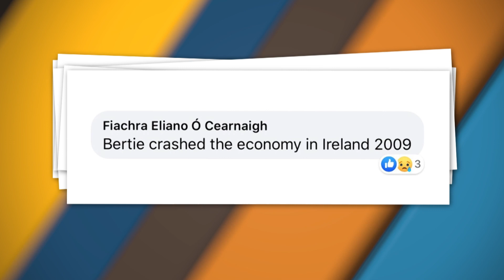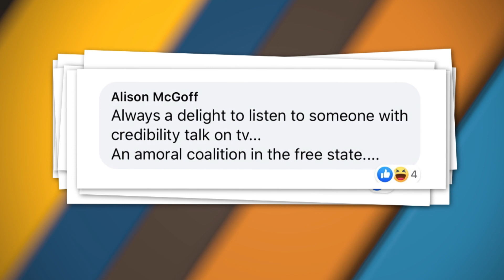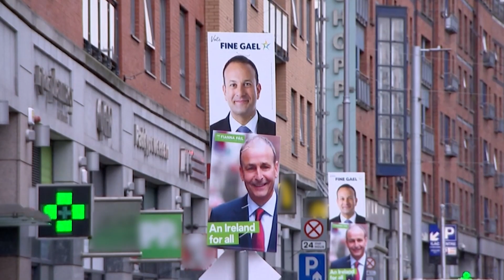Realignment in Ireland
The new coalition Government between historic rivals Fianna Fáil and Fine Gael has changed the political landscape in the Republic of Ireland but how are the Green minority partners in Government going to fare? Are the opposition Sinn Fein set to make further progress and what do these dramatic changes in the south, mean for the politics of the north?

Alex Salmond speaks to the Green Party Lord Mayor of Dublin, Hazel Chu, Sinn Fein rising star Eoin Ó Broin TD and the doyen of political journalism, Eamonn Mallie to discuss Irish political realignment.

Thursdays at 8:30am, 2:30pm (GMT)
Re-run on Saturday 11:30pm & 2:00am Sundays